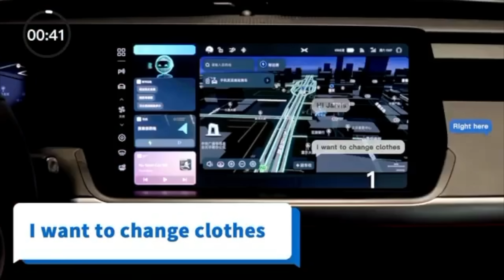CarPlay Toyota RAV4: La historia interminable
Me lo habéis pedido muchos durante los últimos días por mensajes privados y al final me he decidido a publicar mi opinión sobre el culebrón del CarPlay y Android Auto en los Toyota RAV4 de 2019. Aunque también es un problema que afecta a las primeras generaciones de Corolla.

Esta publicación es SOLO MI opinión, no tengo más información que la publicada por otros propietarios en los foros y comunidades pero os la resuma y opino que podrá suceder con CarPlay en mi RAV4.